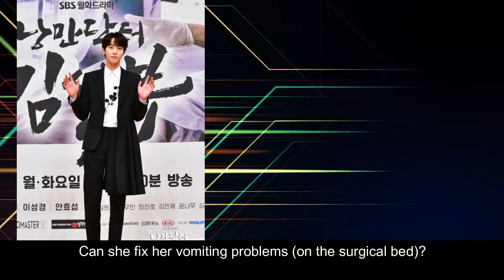Romantic Doctor, Teacher Kim 2/Jan 2020 K-Drama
낭만닥터 김사부 2
浪漫醫生金師傅2

Motion Background:
SUNARI VFX: Abstract digital background

Song: Tobu - Sweet Story
Tobu on YouTube Tobu on Facebook Tobu on Soundcloud More FREE Music